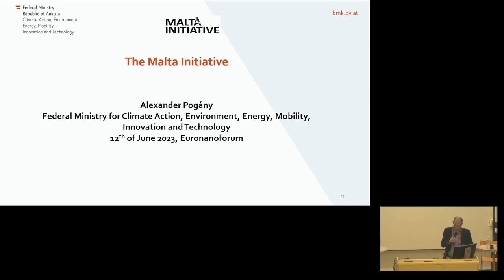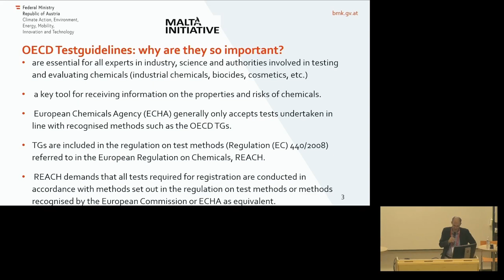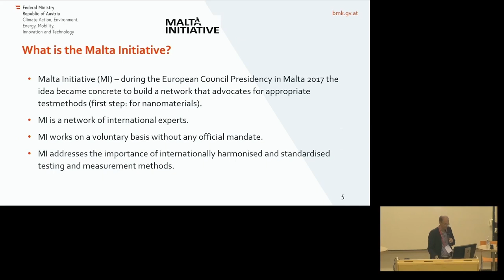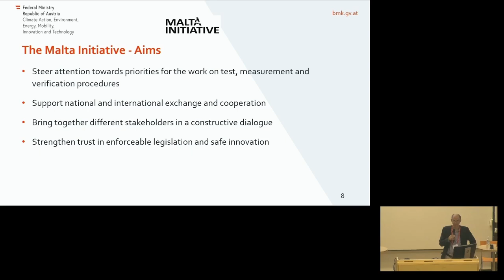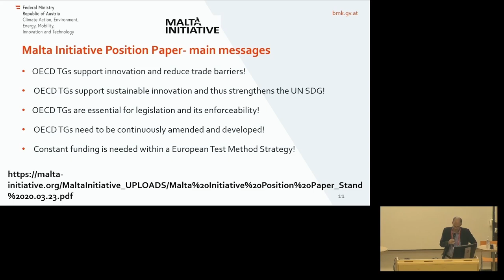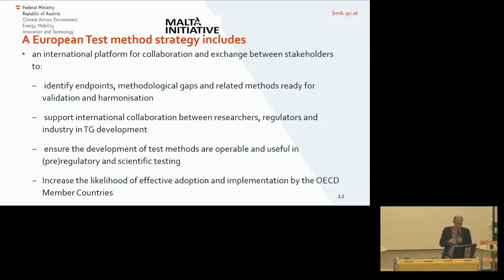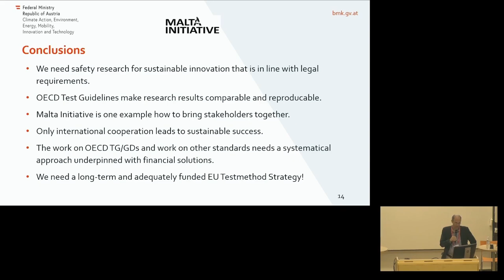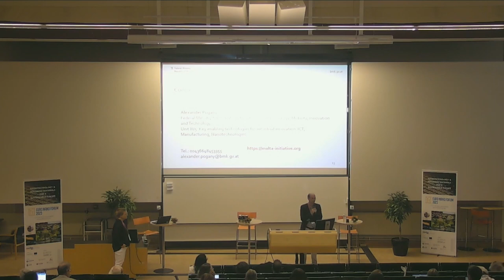Alexander Pogány, Austrian BMK: Nanosafety also with SSbD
Alexander Pogány introduces the MALTA Initiative – a network of international experts working on a voluntary basis to ensure standardized testing for the safety of nanomaterials.

The ambition is to create trust in sustainable innovation and create trust in legislation through the creation of OECD guidelines and the development of test guidelines (TGs). A position paper has been published and the main messages are that TGs are essential for legislation, need to be renewed over time, and new test methods are needed. OECD member countries need to support it collectively.

In the discussion, it was highlighted that it is necessary to develop and agree on what methods work and then bring them into legislation – when we know for certain that the methods work.

The EuroNanoForum 2023 marked a lively and engaging event where academia, industry, policymakers, and stakeholders converged to deliberate on Nanotechnology and advanced materials for a sustainable Europe. Collaborative Strategies for Sustainable Advanced Materials and nanotechnology Innovation were at the center of discussions.